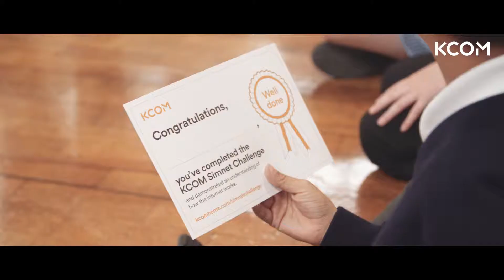Spring Cottage Primary School takes on the Simnet Challenge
Our Simnet Challenge is a fun and engaging activity for primary school children which demonstrates how the internet works. It involves ropes (which act as the network cables) and dry-wipe velcro message boards (which act as emails). The children work in teams to complete the task of sending and receiving emails.